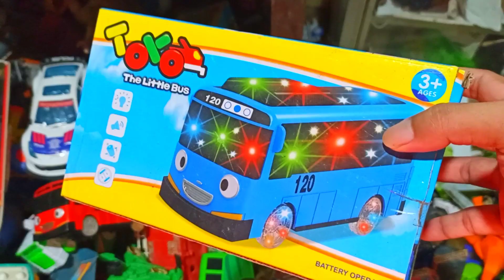Dump Truk, Mobil Molen Besar, Bus Indonesia, Bis Tayo, Mobil Crane, Helikopter, Mobil Damkar, Truk